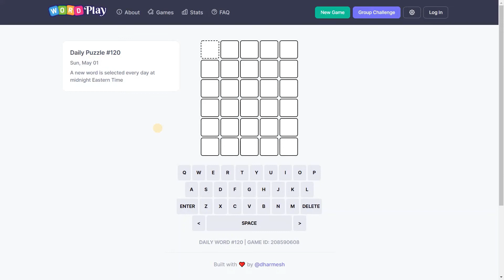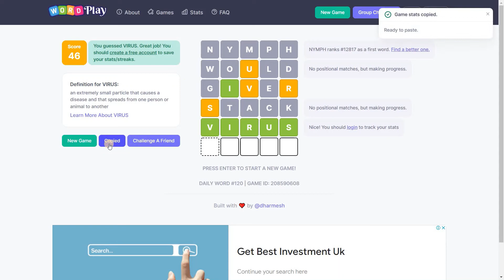WordPlay - Daily WordPlay Puzzle #120 Answer Word for Sunday, 1st May, 2022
This video is all about WordPlay - A fun word puzzle game alike to Wordle Game, that is the rules of this game are same as the rules of the wordle puzzle.

In this video, you will see the gameplay walkthrough of Daily Word Puzzle Game WordPlay. Also in this video, you will find how to play WordPlay and get to know the answer word for the daily wordplay puzzle 120 answer word for Sunday, May 1, 2022.